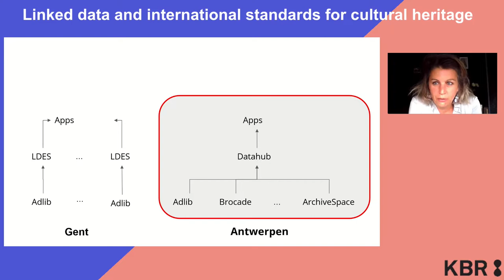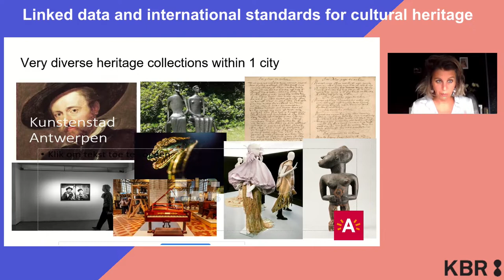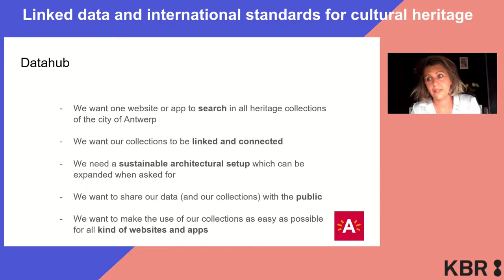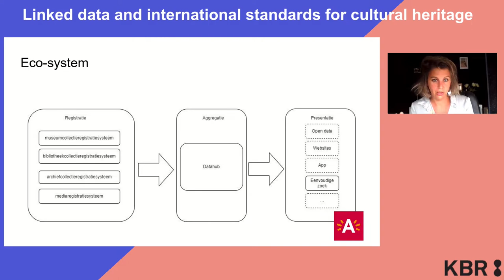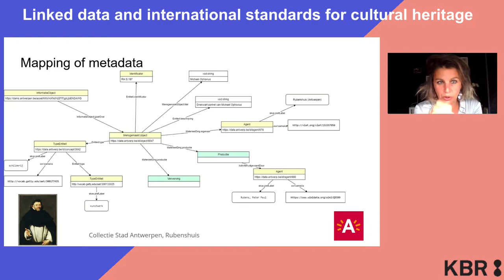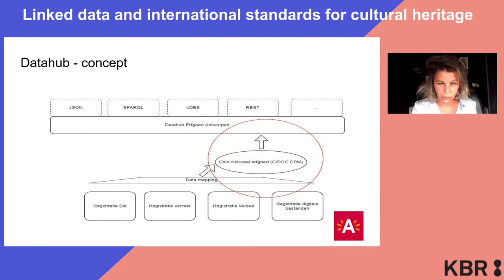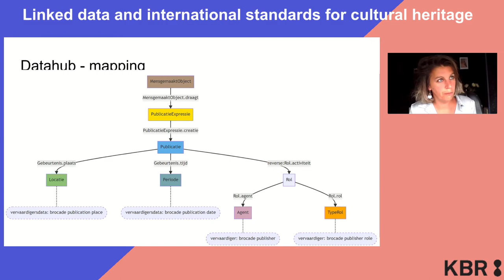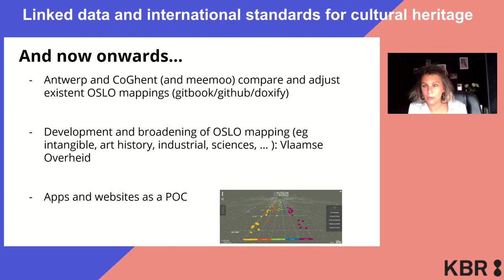Datahub Museums and Heritage Collections Antwerp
Linking city heritage collections by implementing Flemish OSLO standards

Presentation by Annelies Valgaeren (City of Antwerp), recorded during the international conference ‘Linked Data and International Standards for Cultural Heritage’, which took place at KBR, the Royal Library of Belgium, on 13 and 14 September 2022.